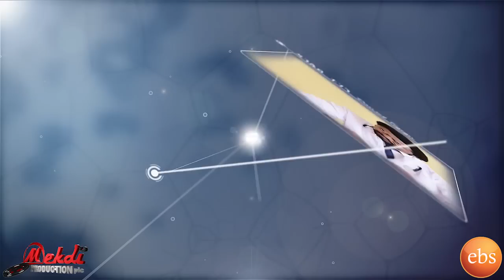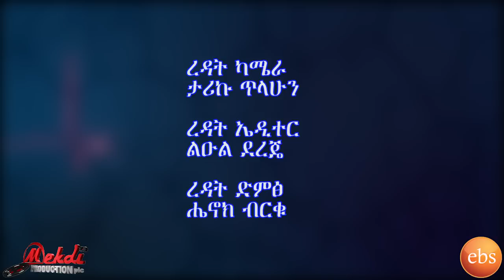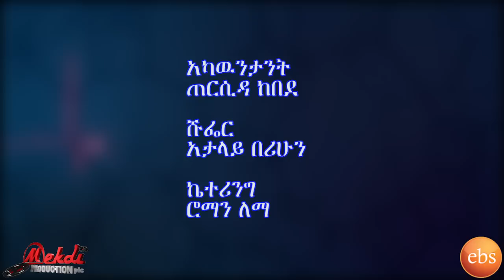Mogachoch EBS Latest Series Drama - S03E58- Part 58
The Latest Episode of Mogachoch Drama, Season Three Episode 58 Enjoy !
የሞጋቾች መሳጭ ተከታታይ የEBS ድራማ, ምዕራፍ ሶስት ክፍል 58 እነሆ!